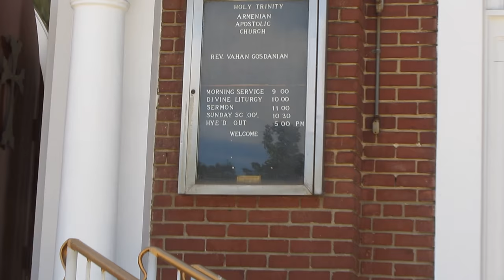The first Armenian Church in California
The first Armenian church by Fresno settlers